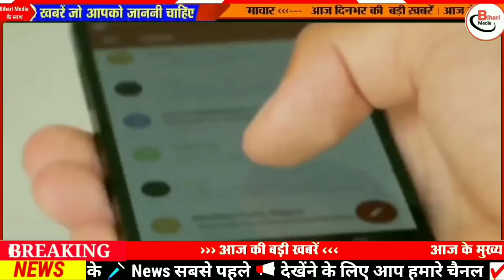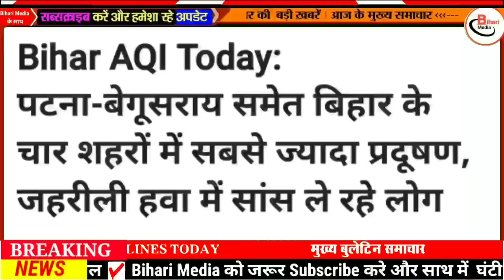Today 15 December bihar news|bihar news,bihar ka news|Gaya news,bhagalpur news|biharinews